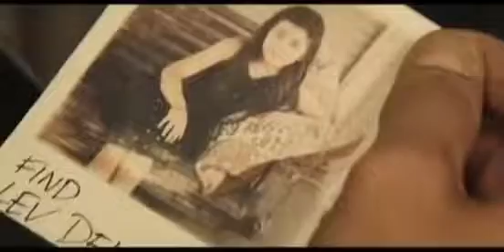Hipnotic 😎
Determinato a ritrovare la figlia scomparsa, un detective si ritrova coinvolto in una spirale di crimini che sconvolgono la sua realtà.